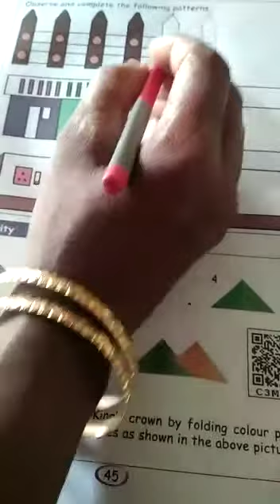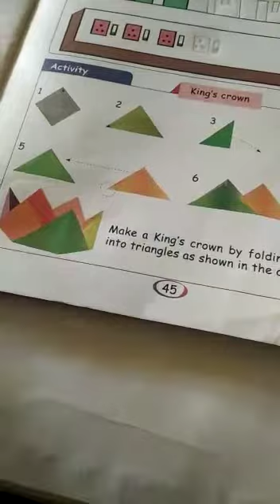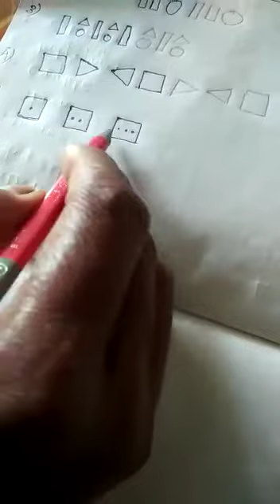ut 3 (f/c)